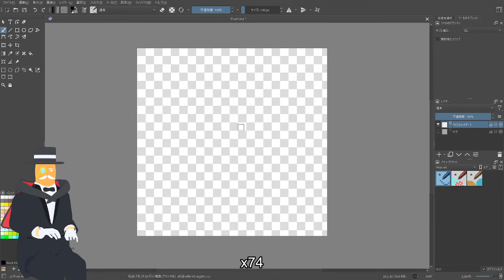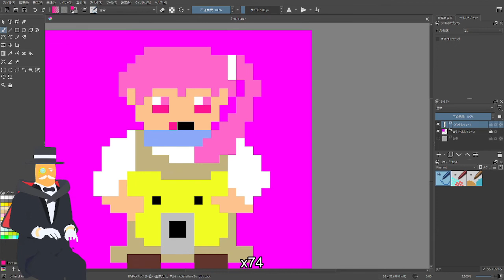Krita Clip "Pixel Art Girl"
I drew a girl as pixel art.